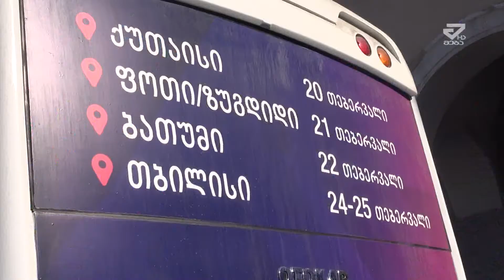20 თებერვალს ქუთაისში „ჯიპიაი ჰოლდინგის“ დასაქმების ფორუმი ჩატარდება /MTAVARI/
20 თებერვალს ქუთაისში  „ჯიპიაი ჰოლდინგის“ დასაქმების ფორუმი ჩატარდება.  ამასთან დაკავშირებით ფოლდინგის წარმომადგენლებმა ქუთაისში საინფორმაციო  კამპანია მოაწყვეს და დაინეტრესებულ პირებს დასაქმების ფორუმის შესახებ მიაწოდეს ინფორმაცია.  წელს  კოპმპანის დასაქმების პროექტის ფარგლებში  300 საცალო გაყიდვების სპეციალისტის აყვანას გეგმავს. დასაქმების კვირეული 20 თებერვალს დაიწყება და ფორუმები საქართველოს  5 ქალაქში ჩატარდება.